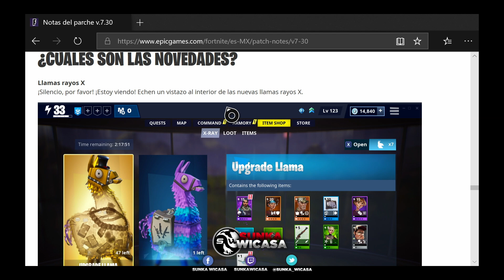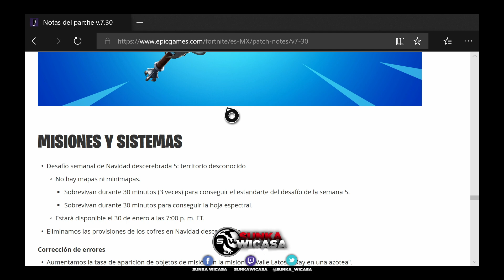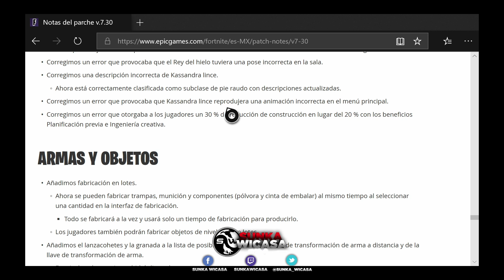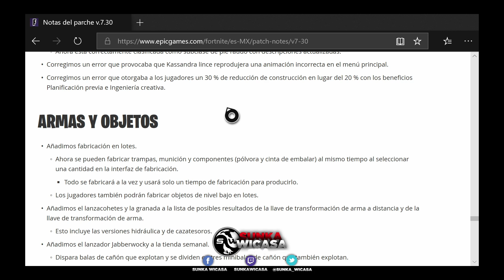FORTNITE SALVAR EL MUNDO | PARCHE V.7.30 LLAMAS RAYOS X, NUEVA ESPADA Y ESTANDARTE SEMANA 5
GRACIAS

Recuerda que en este canal no se toleran los insultos y las faltas de respeto si quieres ser TOXICO vete a otro canal o serás bloqueado

Club de XBOX: Dioses de la Horda de Sunka Wicasa